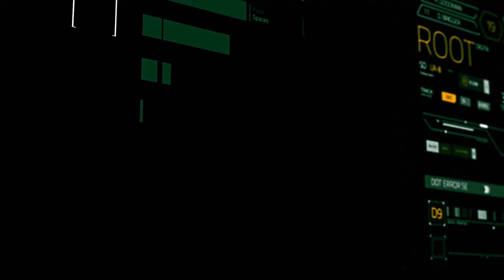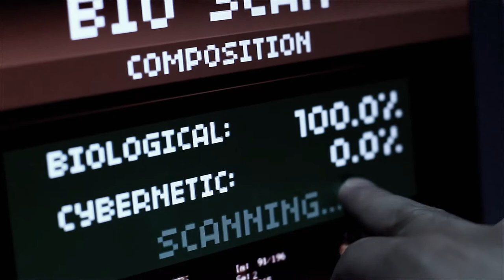Mark Cheng's Director's Reel - Live Action (2017)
(2017) - There's probably a newer one!

So what's a Director's Reel?
To me, a director's reel is a visual version of a capabilities statement for a film director. I've carefully selected segments of my work to intentionally showcase:
1) that i work in the action/sci-fi genre
2) my experience working with production elements like stunt professionals and special effects artists
3) how I use camera work, actors, props, and the environment to convey story points
4) how i use post-production elements like color grading, CGI, editing to enhance the story
5) how I leverage editing for pacing and energy and tone
6) how i use actors' expressions and blocking in a scene

All 6 points above can't be done without collaborating a team of specialists.

None of these clips showcase just my work but rather incorporate the wonderful talent of actors, choreographers, artists, camera operators, DPs, prop fabricators, and more! I in no way take credit for their work- if anything this is an ode to the talent I've been fortunate enough to work with!